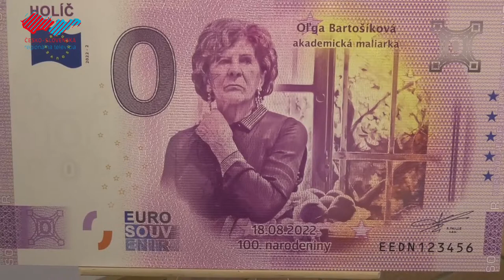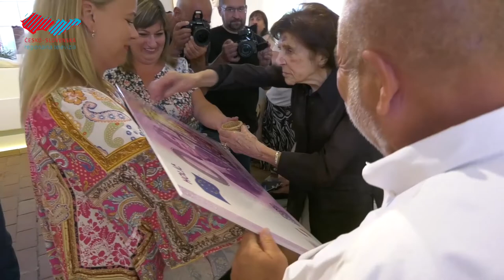Výstava jubilantky Oľgy Bartošíkovej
Do 14. augusta môžete vo výstavných priestoroch Holíčskeho zámku navštíviť výstavu Obrazy v danom čase. Koná sa pri príležitosti vzácneho životného jubilea akademickej maliarky a holíčskej rodáčky Oľgy Bartošíkovej. Na výstave sú prezentované diela inšpirované rodným mestom a novšia tvorba z bratislavského ateliéru. K dispozícii je aj možnosť zakúpiť si v limitovanej edícii unikátnu nulovú eurobankovku s portrétom autorky.